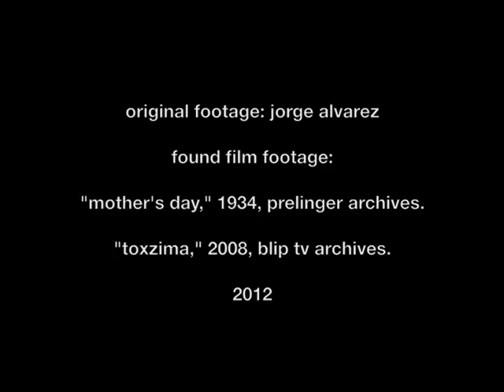mother's insides day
stuff about dear old mum's insides...
original footage: j. alvarez, 2012.
found footage: "mother's day," 1934, prelinger archives; "toxzima," 2009, blip tv archives.